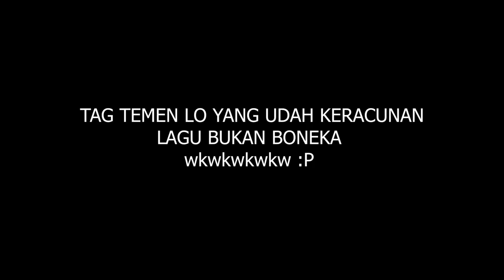KEKE BUKAN BONEKA (REACTION)